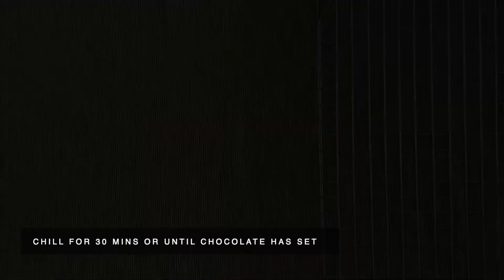Charming 3 Flavour Brown Butter Madeleine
These charming seashell-shaped cakes are the epitome of classic French Patisserie. They taste the best eaten fresh from the oven!

First named after Madeleine Paulmier, who prepared the small cakes for Louis XV, the son-in-law of the duke, while his wife, Maria Leszczyńska then introduced the delight to the court in Versailles. Much beloved by the royal family, they have now conquered hearts all over the world!

Using brown butter in cakes adds a rich, nutty and rustic taste that complements the sponge.

Follow our recipe and make these decadent brown butter madeleines for yourself and loved ones today!

3-Flavour Brown Butter Madeleines Recipe
Makes 9  small shell cakes.
This recipe uses the Classy Seashell Madeleines Mould

INGREDIENTS

1        Egg (from large eggs ~60-64g)
63g    Cake Flour
63g    Caster Sugar
63g    Unsalted Brown Butter (or melted unsalted butter if you do not have Brown Butter)
18ml  Milk
5ml    Vanilla Extract or Vanilla Essence
5g      Baking Powder
Pinch of salt
5g     Matcha Powder
5g     Cocoa Powder
1/2tsp   Instant Coffee or Espresso powder (optional)

Decoration (Optional)
25g    White Chocolate Compound
25g   Milk Chocolate Compound
25g     Ruby Chocolate Compound
Matcha Powder - for dusting
Cocoa Powder - for dusting
Freeze-dried Raspberry Powder - for dusting

About OKAIMONO YouTube Channel: We are a Singapore-based online retailer and purveyor of Japanese lifestyle kitchenware aiming to inspire and equip homes and kitchens with state-of-the-art products and trendy wares. The official YouTube channel of OKAIMONO, is where one can find delightful inspiration to baking and easy-to-make recipes.